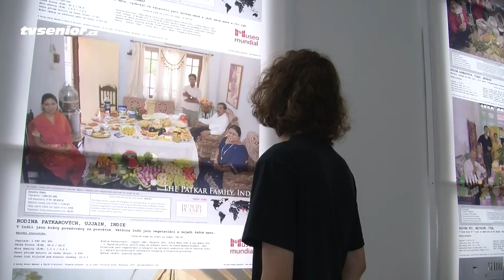Museo Mundial - Muzeum světa v Praze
Expozice Museo Mundial – Muzeum světa v Národním zemědělském muzeu Praha byla zahájena 16. října 2014 v předvečer Mezinárodního dne za vymýcení chudoby.  Představuje světové základní potraviny, jejich využití a zpracování. Expozici zahájil ministr zemědělství Marián Jurečka.  S ním a s tvůrci expozice mohli účastníci vernisáže diskutovat o dané problematice.

Smysl tohoto mezinárodního projektu nám přiblíží spoluautor Tomáš Tožička z agentury Educon

Projekt v české premiéře představuje i několik fotografií z cyklu fotografa Petera Menzela Hladová planeta – co jí svět. Na příkladu předvádí rovněž ukázku spolupráce českých architektů s nepálskou komunitou při stavbě „bambusové školy“.

Expozici Museo Mundial - Muzeum světa v Praze si můžete prohlédnout až do října 2015 a jako bonus se Vám otevřou i četné výstavní sály Národního zemědělského muzea v Praze na Letné s mnoha zajímavými expozicemi z oblasti zemědělství a potravinářství.